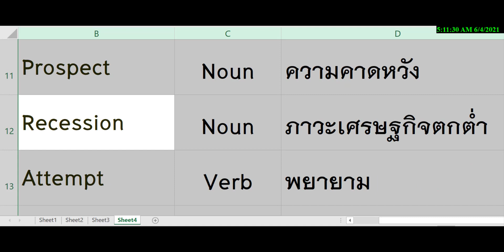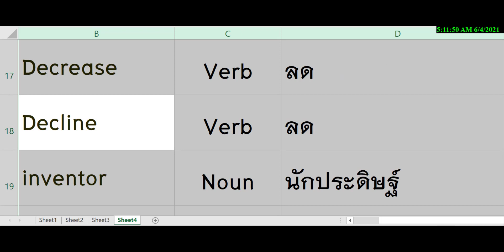2) ท่องศัพท์ 30 คำ part2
2) ท่องศัพท์ 30 คำ part2